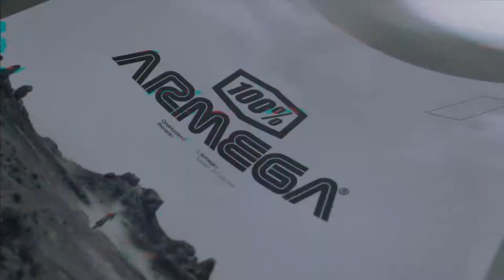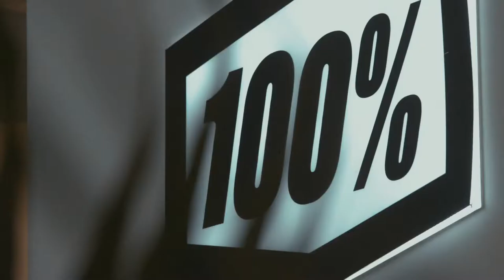Armega Goggle Launch at the 100% HQ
The team at 100% had a great time with everyone that came out for the official launch of the Armega Goggle just a few weeks back. Here’s a taste of what you may have missed.

Video courtesy of 100 Percent.
100 Percent products are proudly imported & distributed in New Zealand by Crown Kiwi Enterprises Ltd